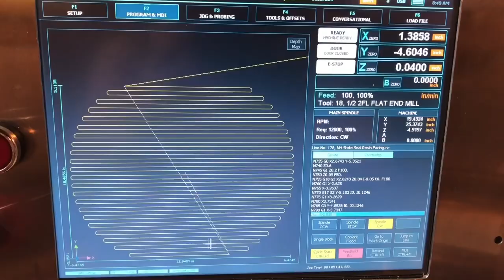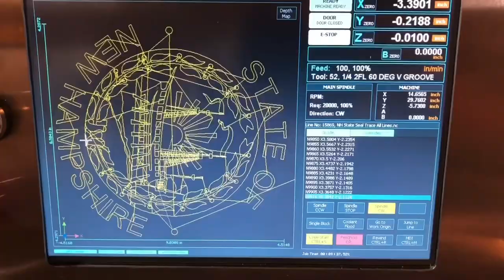Epoxy Resin Sign—A Silent Tutorial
This is the procedure I use to make small epoxy resin signs. Most of the process is shown here in chronological order.

-The base is 3/4” MDF.

-The epoxy resin base—any epoxy that rests on the MDF—is 0.200” thick.

-Any of the epoxy resin details—those pocketed into the epoxy resin base—are 0.100” thick.

-The process for machining the pockets on the details was to V carve the perimeter using a 60-degree 2 flute V cutter, then pocket out the area using a 1/8” 2-flute flat end mill.

Designed and manufactured using Fusion 360’s 2D engrave operation for the V groove toolpaths and 2D pocket operation for the clearing.

SPEEDS/FEEDS:

-60 degree V Groove-10000 RPM, 100 IPM, 0.100” DOC.

-1/8” Flat End Mill-18000 RPM, 60 IPM, 0.100” DOC.

Epoxy is Superclear Tabletop Epoxy.

TIPS:

-First and foremost…Make sure your machine’s table is level in all directions;  The epoxy will flow downhill overnight and leave a deficit of epoxy on the uphill side of the pocket.

-Make all facing passes except the very last one .040” above the true top of the sign to leave a protective layer during the 12 day process.

-If the sign has a lot of fine detail, as this one does, do the final facing pass 0.020” above the top of the sign and use an orbital sander to sand off the last bit until the details look right. AVOID OVER-SANDING.

-Cure each pour 24 hours before machining the next feature.

-Once the liquid resin is seated in the pockets, pour extra resin on top for 3 reasons:  1) The resin shrinks during curing. 2) It gives air bubbles a place to rise beyond the top surface of your sign and 3) any dust/debris that settles on the resin before it cures will be machined away.

-Use clear packing tape on the entire bottom surface of the sign so drips won’t stick to bottom when you flood the sign with a layer of clear epoxy.

-Before pouring the final flood layer of clear epoxy over the sign, be sure to wet the entire side surface of the sign with epoxy so the flooding epoxy will flow evenly down the sides and not leave drip marks.

-Before pouring the flood layer of clear epoxy, rub epoxy into the top of the sign to ensure epoxy fills any scratches from the sanding process.

-On all epoxy pours, be sure to LIGHTLY torch the surface of the wet epoxy several times at 3-5 minute intervals until you don’t see any air bubbles popping on the surface. This does 2 things: 1) bursts the bubbles at the surface and 2) makes the resin less viscous (thinner) allowing the air bubbles to rise to the surface more easily.